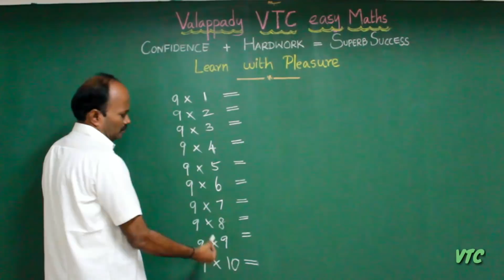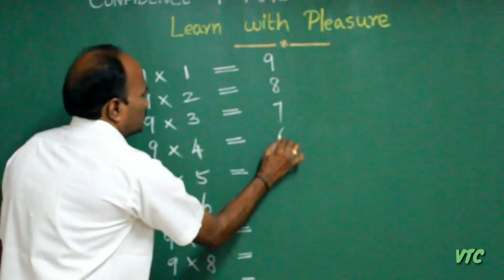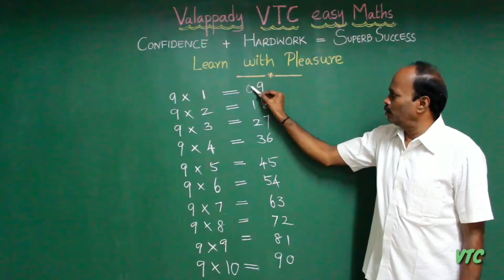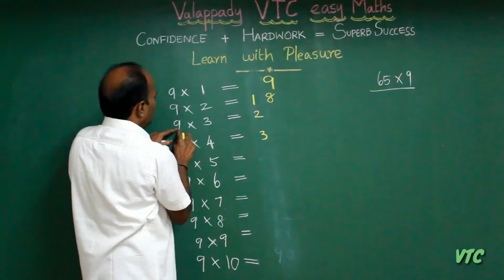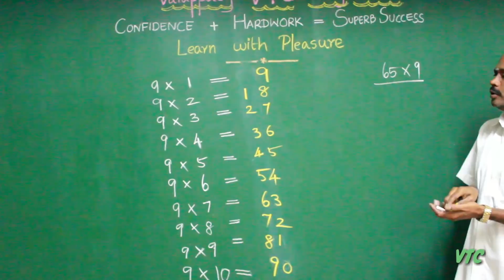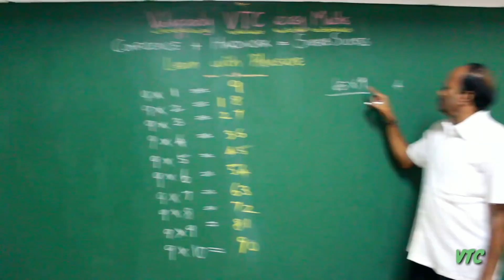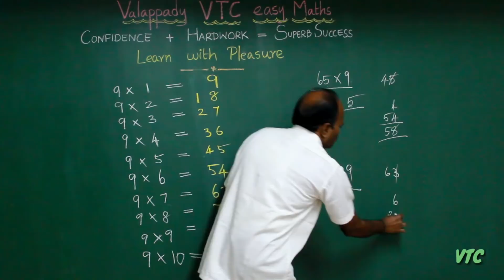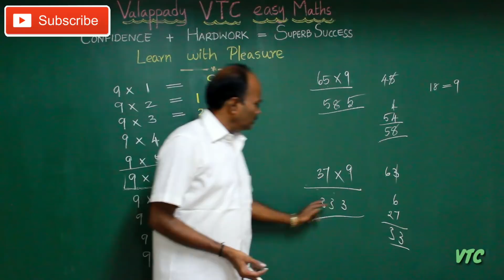How to learn 9th table in a simple way_2 tricks_Tricks on multiplication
In this video we are sharing the easy tricks for how to learn the 9 table in a simple way. we are teaching two tricks which will be helpful.